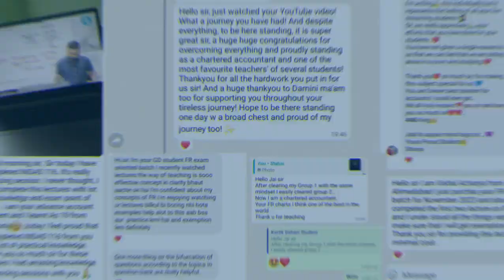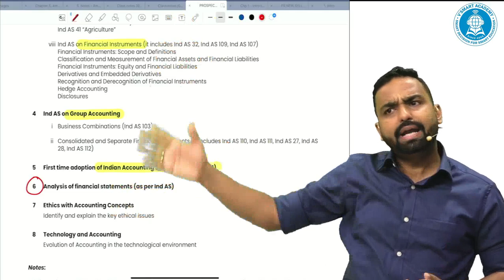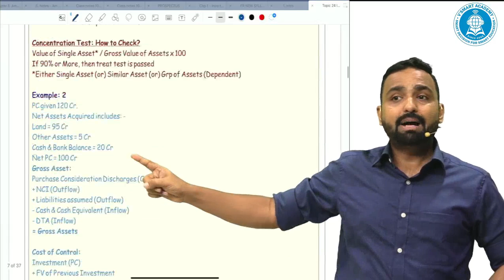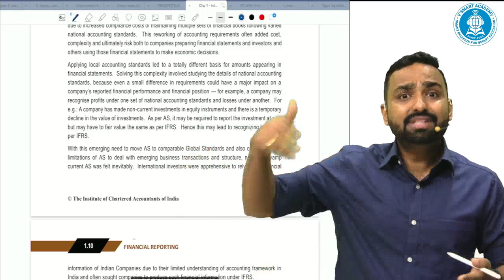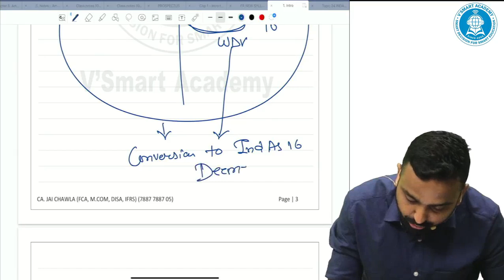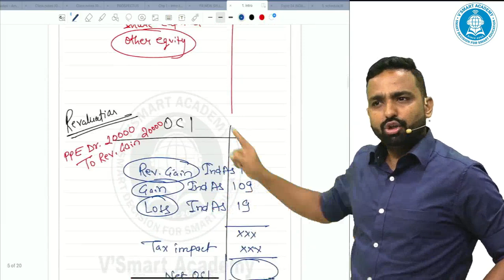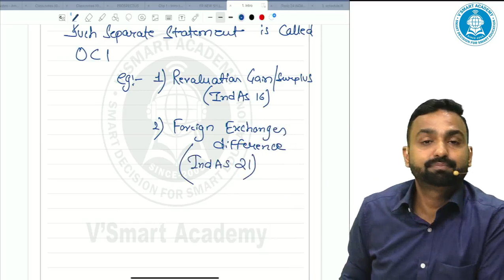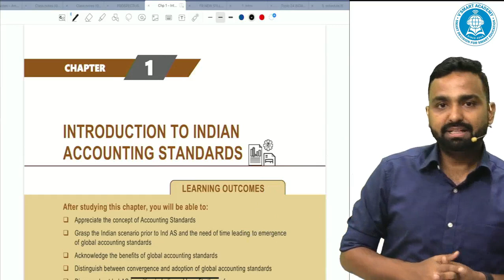Demo Lecture: 1 | CA Final FR | ICAI Study Module & New Syllabus Batch | INDAS | By CA Jai Chawla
Hello Students,
In this video, we present an exclusive demo lecture for the CA Final FR, based on the latest ICAI Study Module and the New Syllabus for May/Nov 2024, 2025 and 2026